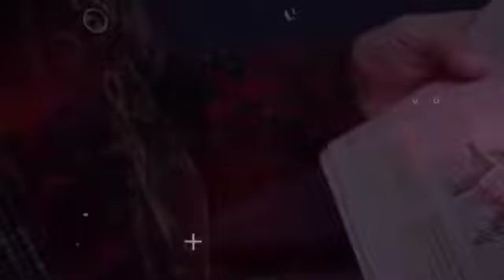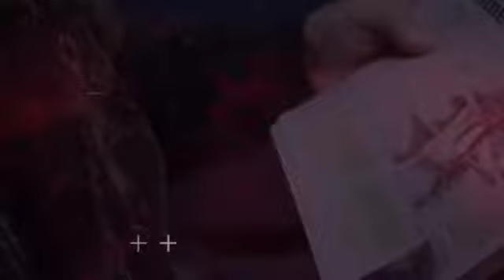Pichincha Opina l Funcionarios públicos favorecidos con la vacuna contra COVID -19